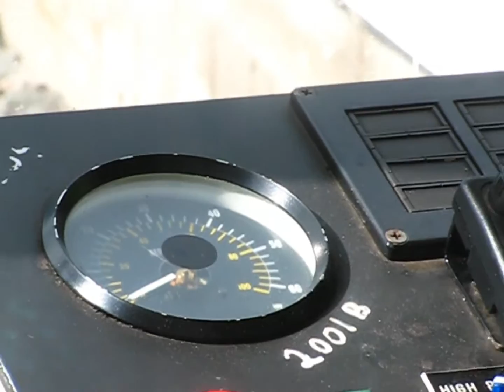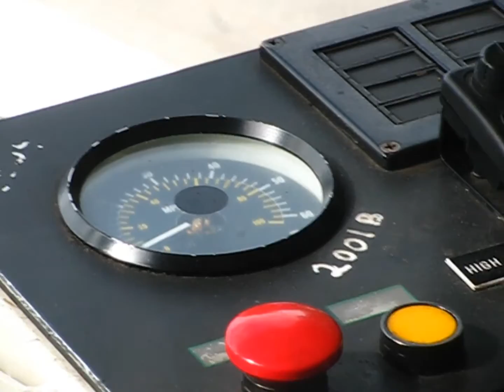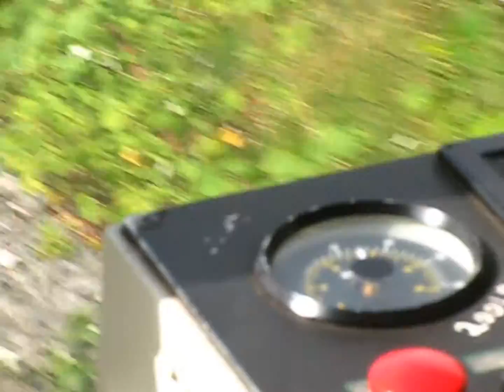Manchester Tram 2000 (AC motors with old style inverters)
These trams are being replaced. At this rate there are not going to be any trains or trams with old style inverters left in England.  :-(

These trams are very similar to the tram 1000s, but the motors could not be any more different.

As these trams were built a few years later than the tram 1000s (which used DC PWM), these trams use the new technology of motor inverters (which has now long since been superseded by boring modern day Variable frequency).

How it works: Until the 90s, trains had always used DC motors because of the problem with AC motors that the motor is only efficient when the frequency is close to the current rotating speed. In the past AC motors could not be used for items which needed to run at a range of different speeds while at a lot of power.
AC motors work by creating a rotating magnetic field which pulls the core of the motor to speed up to that frequency (unlike a synchronous AC motor which the core is directly pulled by the magnetic field). When an AC the motor is not moving and the frequency is simply the mains frequency of 50hz the motor has very little torque. You can get away with this with household appliances, but defiantly not with large trains because the starting torque is far to low. Trains simply could not use AC motors until transistors were built large enough to switch high enough power to create waveforms to power a train motor.

Modern day variable frequency systems have a computer which calculates the exact point to give a pulse (either positive or negative) at an exact rate of 2000 hz (it generates this simoutainusly for the 3 phases in the motor). But this tram uses a far more simple system. Back in these days there were less powerful computers and transistors couldn't switch these large loads at as fast speeds. This tram uses a set pattern of pulses to generate the frequency, this pattern is sped up so that the frequency increases to accelerate the train. But this will mean that the pulses will get too close together as it speeds up, and these old transistors can't cope with this (power will dissipate in the transistor rather than the motor and blow it up). To prevent the number of pulses per second getting too high, when the tram reaches a certain speed pulses have to be ommited, making the set pattern change to a more simple pattern. As the sound you can hear in the video is caused by the number of pulses, each time this happens the sound changes down, making the awesome classic networker sound.

Listen for the EPIC sound of the old style inverters as the tram speeds up.

Other rail vehicles that have old style inverters include.
-Birmingham trams
-London Underground 1996 trains
-365 networker express
-465 GEC versions only, Brush versions got converted grrr.
-Croydon tram (the original ones)
-THE EPIC 323